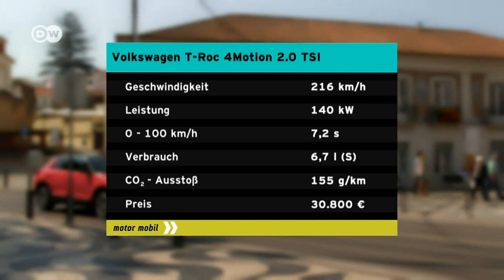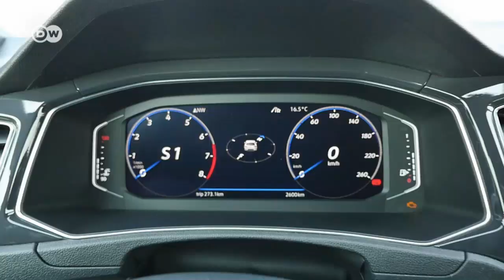Unterwegs im neuen Golf-SUV: VW T-Roc | DW Deutsch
Mit dem T-Roc geht VW neue Wege. Er ist nicht einfach nur ein SUV in Golf-Größe, eine höhergelegte Version des Wolfsburger Dauerbrenners. VW baut den kleinen Bruder des Tiguan konsequent als eigene Baureihe auf. Es ist der kleinste VW-Geländewagen.